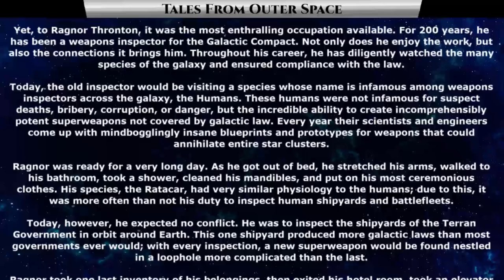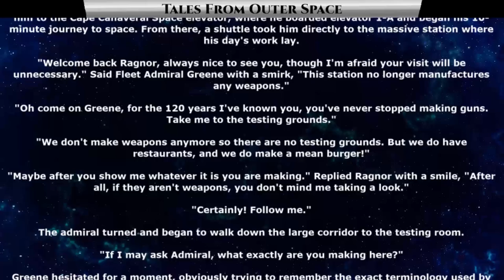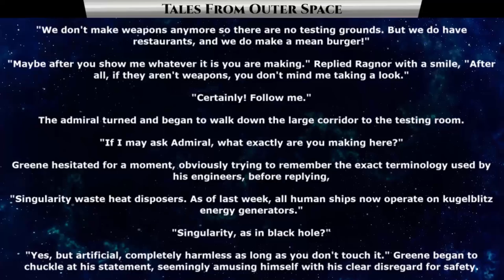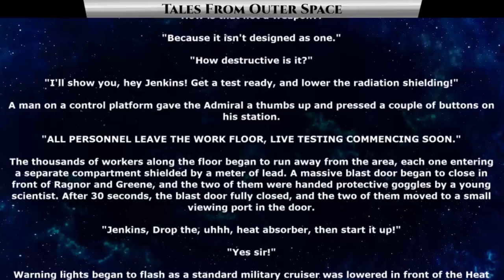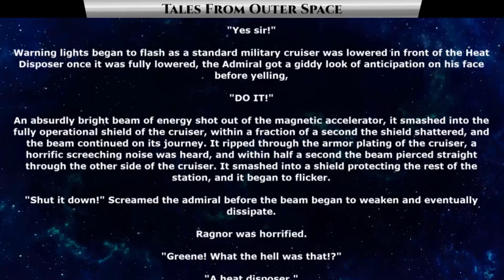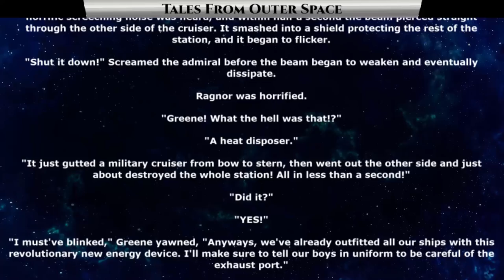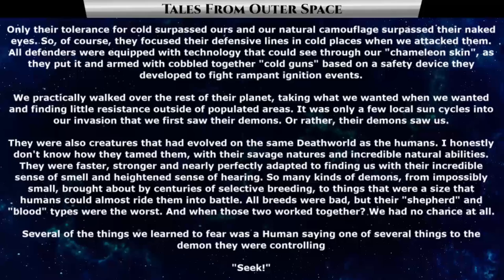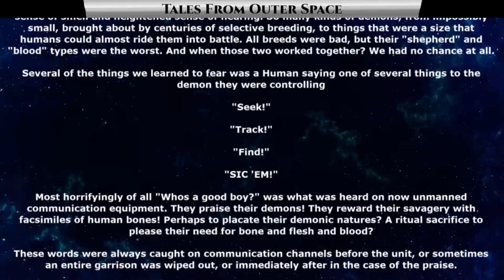Best Sci Fi Storytime 1450 - A Routine Weapons Inspection & Demons walk beside them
{TimeStamps}
00:00 Intro
00:23 A Routine Weapons Inspection
07:28 Demons walk beside them

Thank you to Tier 4 and 5 Patreons and Channel Members:
FallenAngeI
VulDwiin
James Kay
Ágoston Szabó
MrBishop077
angry t1t5
AzureKaizen
H-Town_F2
Brenton Verlo
john silva
LanScaper
William Howard
Sergeant Boomer
John Shafer
Brian Means
Elim Tevir
Henry Hammerhead
Trevor Smith
Slackers United
B-Robbo
Robothaus
Ithilia
Ryan Barkenhagen
Blue Dragon
Cam Maxwell
Casper Arnholtz
ANGRY MARINE
Lord Azrekahl
WhiteVan420
Arcaylian